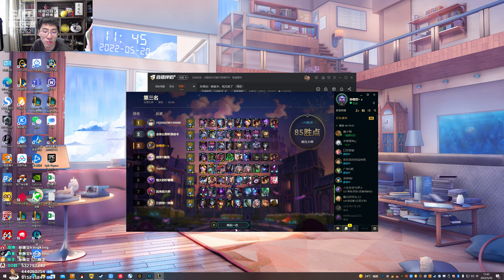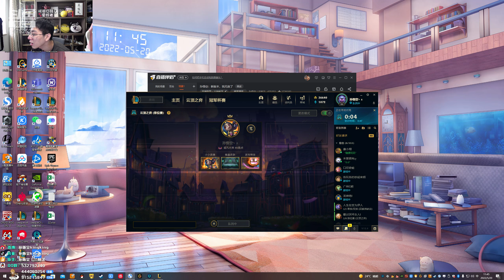【猴哥】蘭林漢悟空：雲頂之弈（大師）國服 相信迪加 相信光（20220521P2）